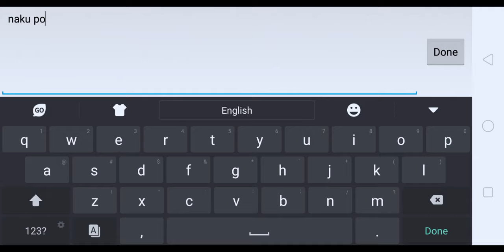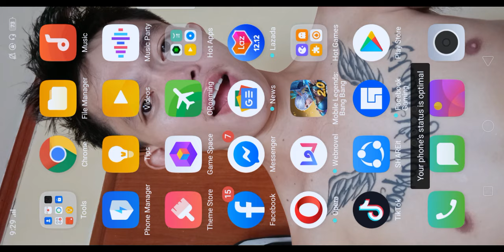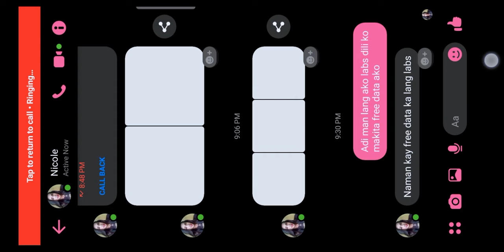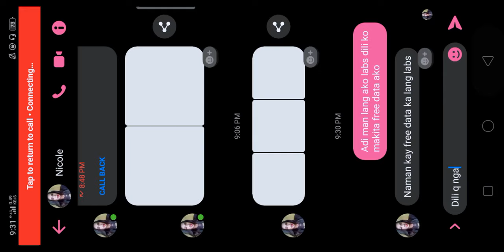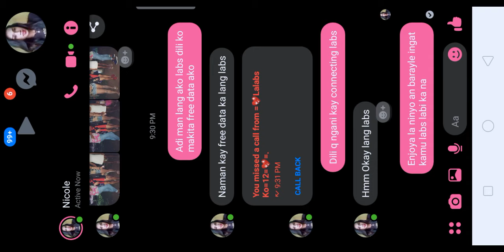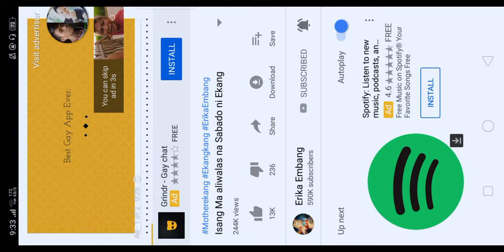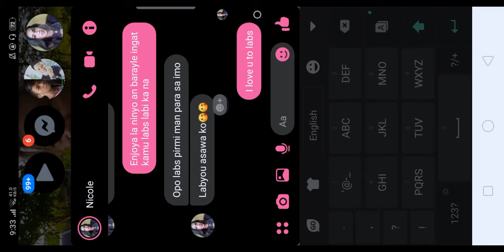Mobile Legend Bang Bang Pharsa pang malakasang pambato ng mga mage user.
Tara na kung mage user ka at pharsa ang pambato mong hero dito ka na panoorin mo na to kahit talo atleast pang malupetan ang ataketng hero mo.